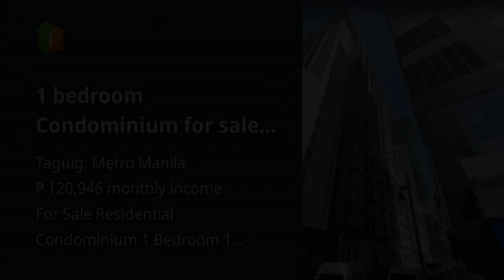1 bedroom Condominium for sale in Taguig City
1 bedroom Condominium for sale in Taguig City
Condominium/Apartment Type: Residential Condominium
Number of Bedrooms: 1
Number of Bathrooms: 1
Unit Size in sqm: 36.3 sqm.